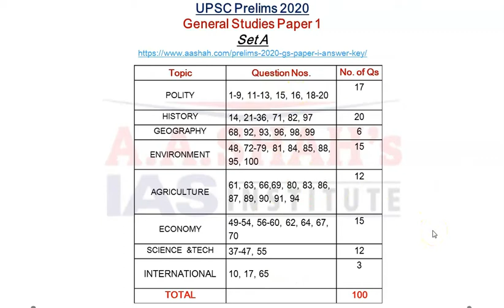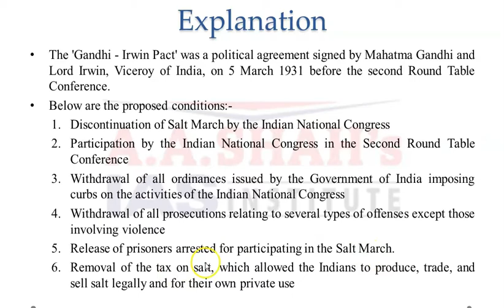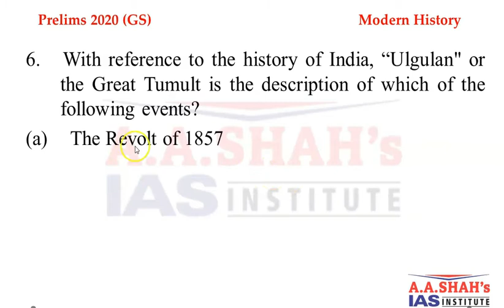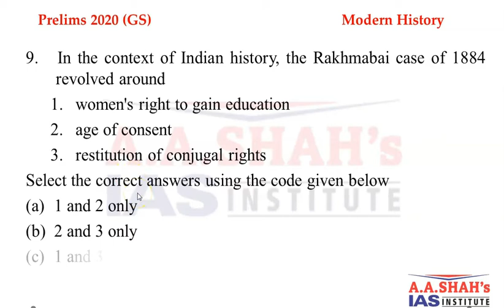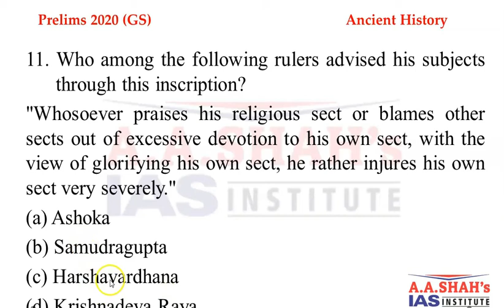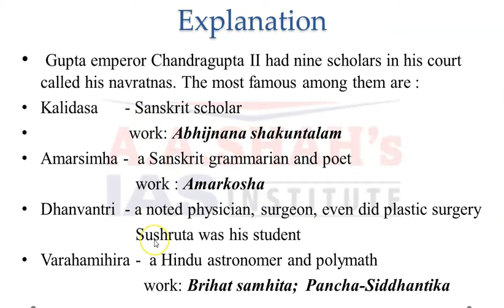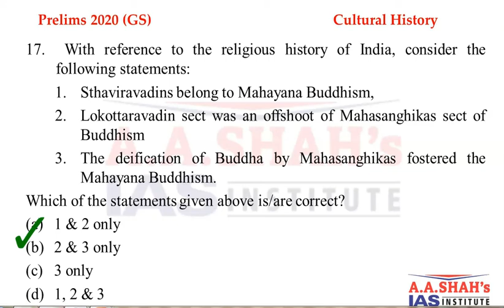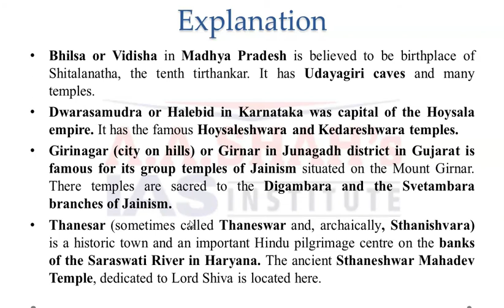UPSC Prelims 2020 Answer key with detailed explanation | GS I | History Questions | 4 October 2020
IAS Prelims 2020 Paper Analysis by Mrs. Bilquees Khatri.
4 OCTOBER 2020 Answer Key